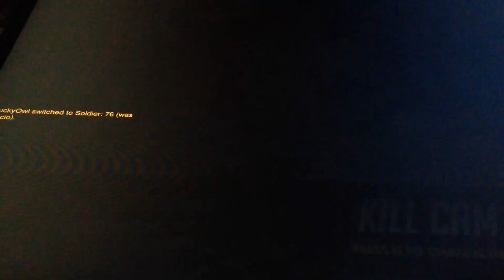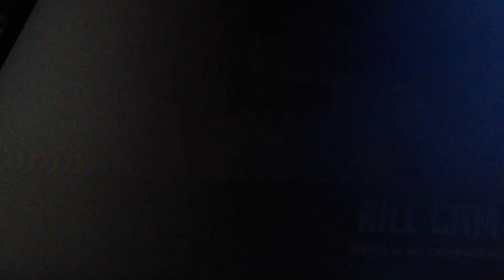Playing overwatch as new genji skin we unlocked